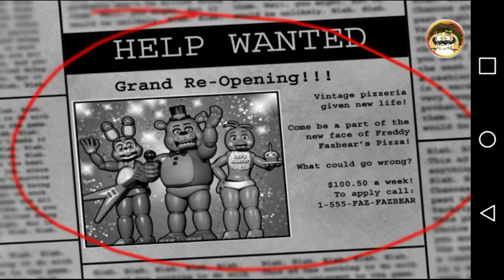Yet Another Boring Ass Job!![FNAF 2 [#1]